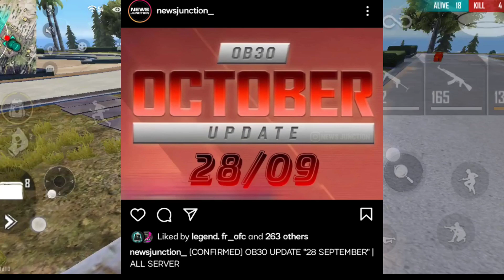OB30 Update In Free Fire Kab Aayega | Ob30 Update Free Rewards | OB 30 Update Confirm Date & Time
OB 30 Patch Update कब आयेगा | Free Fire Ob30 Update Confirm Date & Time | OB 30 Update Free Rewards

Free fire ka update kab aayega
ob30 Update free fire
Free fire mein update kab aaega
Free fire ob30 update date in india
Free fire

For Searching :)

ff ob30
free fire new lobby 2021
फ्री फायर एडवांस सर्वर डाउनलोड
free fire advance server download link 2021tamil